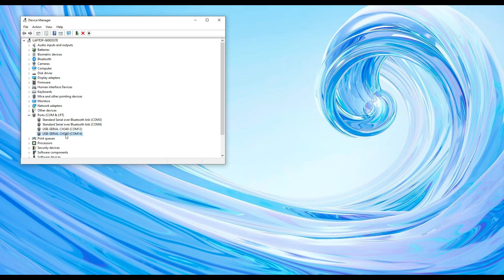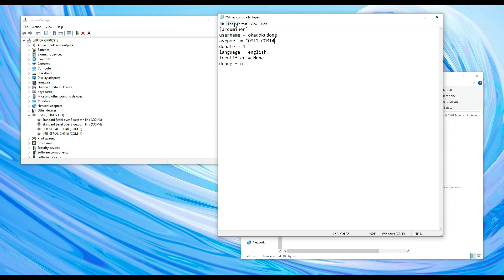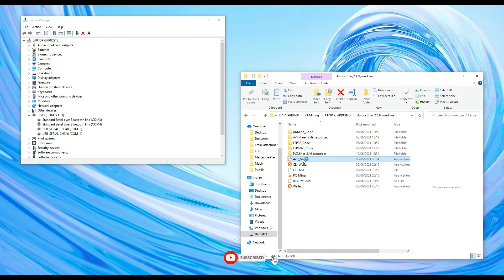Cara Setting Miner Arduino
Nonton video ini sampai selesai ya ngab, semua caranya ada di video ini.